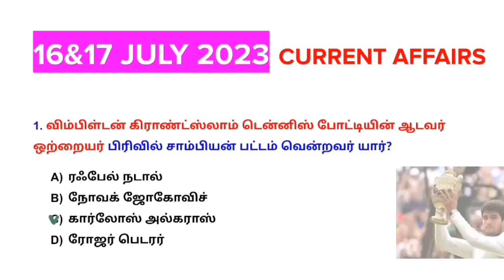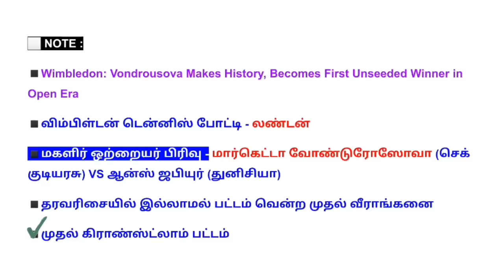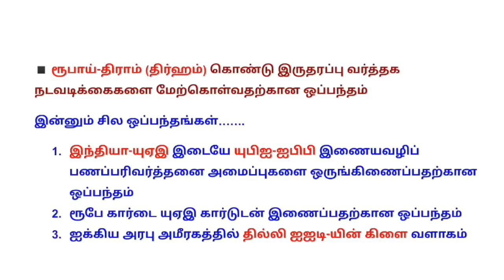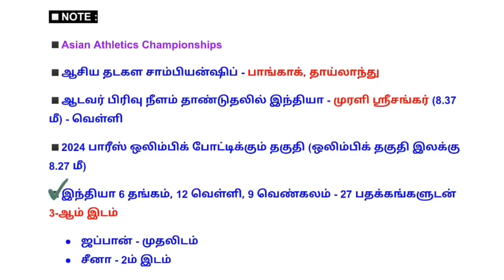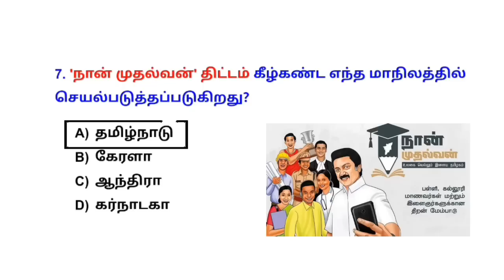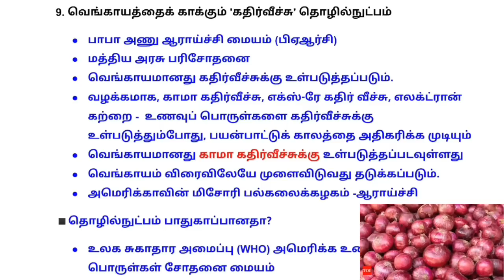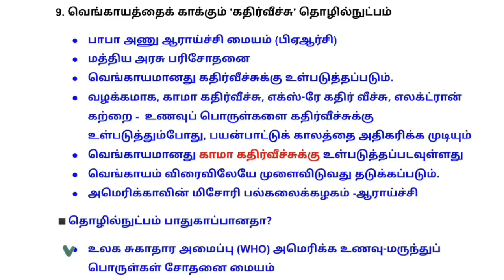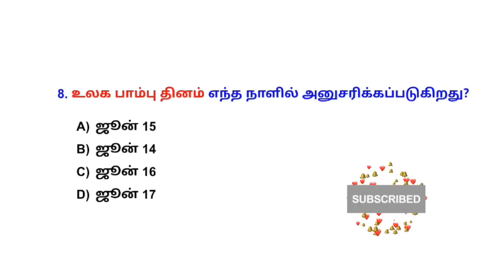17&16 July 2023 today current affairs in Tamil | Tnpsc | RRB | Bank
17&16 July 2023 today current affairs in Tamil Tnpsc RRB Bank

August மாதம் தொடங்கப்படவுள்ள test batch விவரங்கள்.

1. Tnpsc Group2& Group4 GK test batch : July 13
🎯 Fees - ₹500

2.  Tnpsc Science Batch - Last date: July 23
🎯Fees : ₹200

3. Tnpsc Science Batch - Last date: July 25
🎯Fees : ₹200

💰Google pay/ Phonepe no: 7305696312
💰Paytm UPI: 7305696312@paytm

🎯payment details.
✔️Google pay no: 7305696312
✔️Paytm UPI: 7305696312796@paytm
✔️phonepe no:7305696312